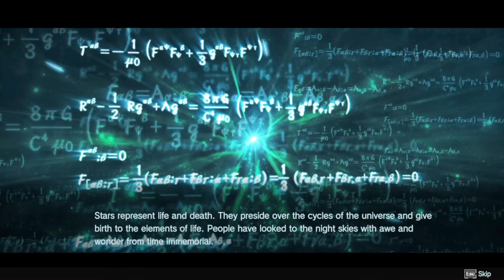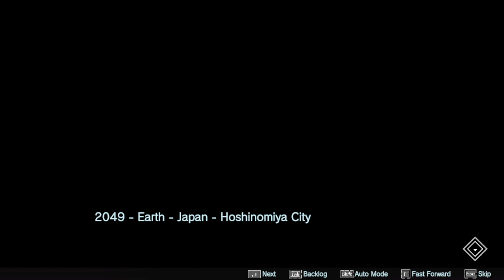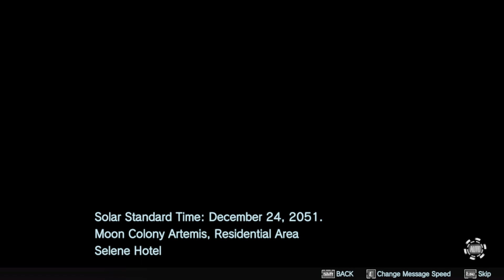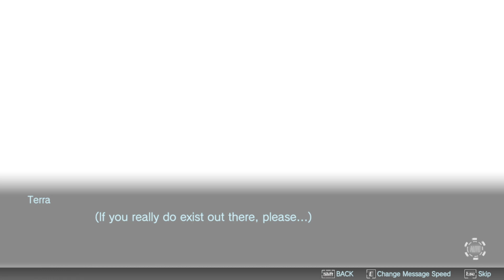[Relayer Advanced] Part 1 : The worst written game I've played in years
well apparently they hired a 13 year old fanfic writer to write the story and dialog

this is especially bad since I just came off from reading Meteor World Actor, which is wonderfully written dialogue

oh well, if you want to enjoy watching a dumpster fire along side me, fill free to join in